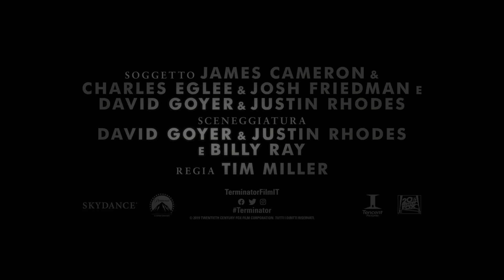Terminator - Destino Oscuro | Teaser Trailer HD | 20th Century Fox 2019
Regia: Tim Miller
Sceneggiatura: James Cameron, Charles H. Eglee
Produttori: James Cameron, David Ellison
Cast: Arnold Schwarzenegger, Linda Hamilton, Mackenzie Davis, Diego Boneta, Gabriel Luna, Steven Cree, Natalia Reyes

Trama: Sarah Connor e un cyborg umano ibrido devono proteggere una ragazza da un nuovo, terrificante Terminator venuto dal futuro.